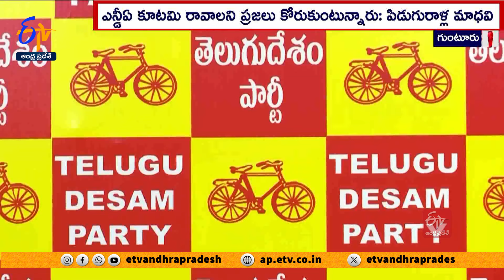జగన్ పాలనలో ప్రజలకు తప్పని ఇక్కట్లు | CM Jagan Cheats People In 5 Years Rule | Piduguralla Madhavi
రాష్ట్రంలో NDA కూటమి అధికారంలోకి రావాలని  ప్రజలంతా ఎదురు చూస్తున్నారని గుంటూరు పశ్చిమ నియోజకవర్గ తెలుగుదేశం అభ్యర్థి పిడుగురాళ్ల మాధవి అన్నారు. జగన్ ఐదేళ్ల పాలనలో అన్నివర్గాల ప్రజలు ఇబ్బందులు పడ్డారన్నారని ఆరోపించారు. యువతకు ఉద్యోగాలు లేక వలసలు వెళ్లిపోతున్నారని ఆందోళన వ్యక్తం చేశారు. పండించిన పంటకు మద్ధతు ధర లేక  రైతులు ఆత్మహత్యలకు పాల్పడుతున్నారని ఆవేదన వ్యక్తం చేశారు.